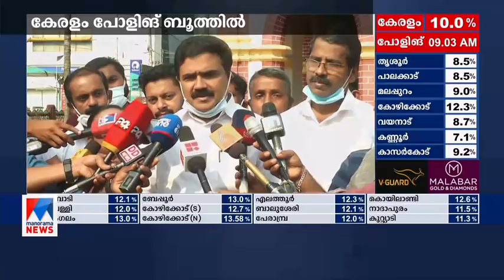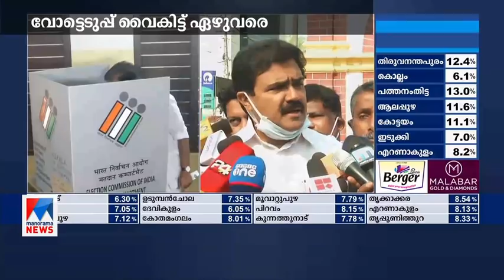പാലാ ഇടതുപക്ഷത്തിനൊപ്പം; വലിയ മുന്നേറ്റമുണ്ടാകും; ജോസ് കെ മാണി | Jose K Mani